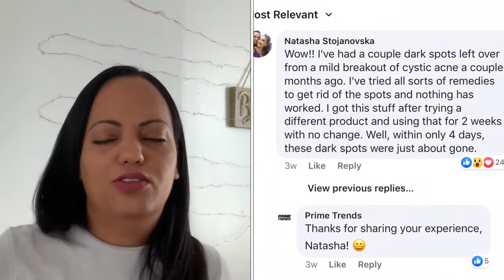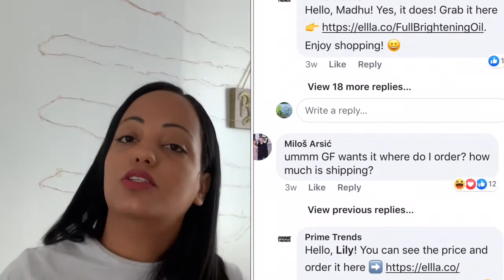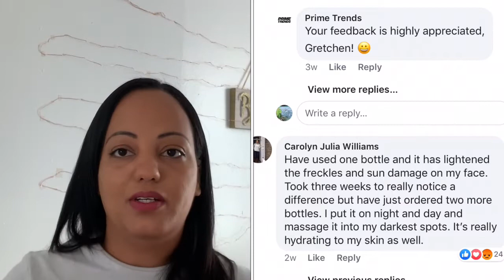Hablemos de VQS - Orient Fragrance Science / Girl Alert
Hoy quiero compartiles mi experiencia con este milagroso aceite. 🙂